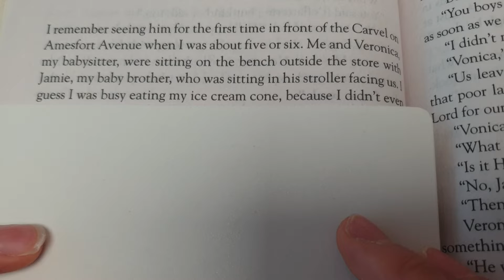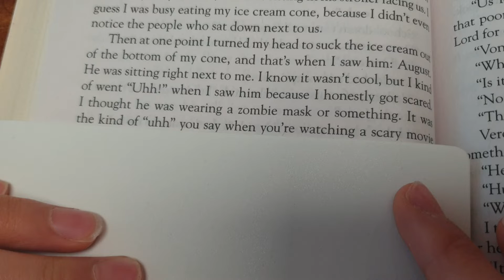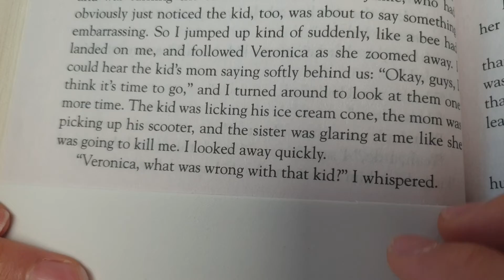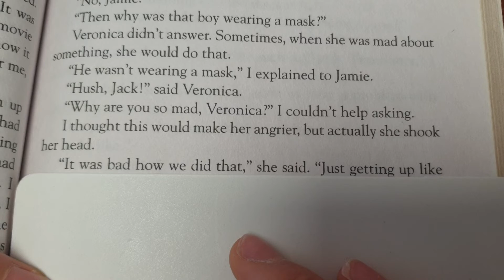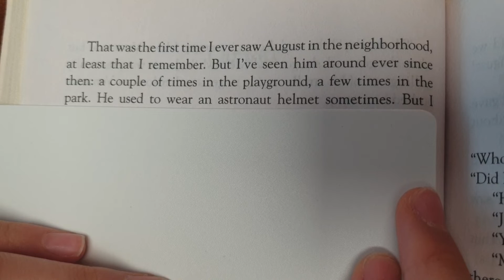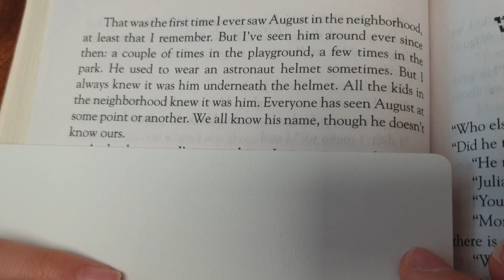Wonder_Carvel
Wonder
원더

Written by R.J.Palacio
알제이 팔라시오